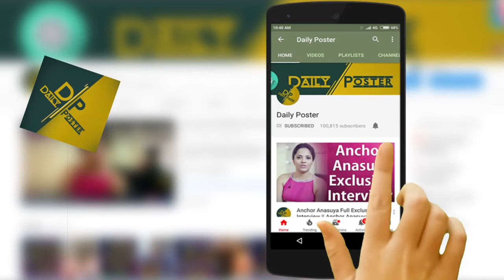నయన్ ప్రేమించేది ఎవరినో, పెళ్లి ఎప్పుడో బయట పెట్టేసింది | Secrets about Nayanathara Marriage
Watch నయన్ ప్రేమించేది ఎవరినో, పెళ్లి ఎప్పుడో బయట పెట్టేసింది | Secrets about Nayanathara Marriage